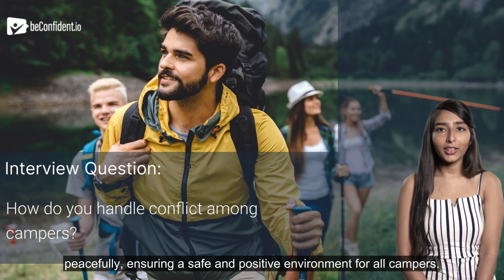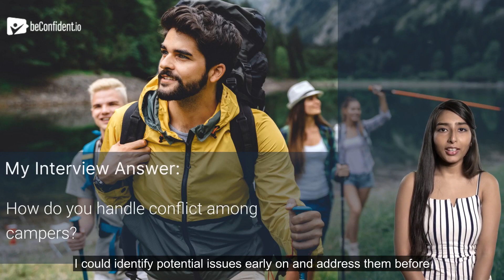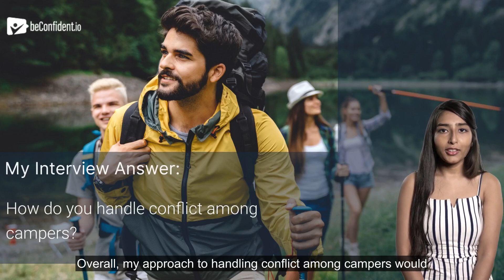How do you handle conflict among campers?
🎥 In this video, we tackle a crucial question frequently asked in Camp Counselor interviews: ""How do you handle conflict among campers?"" 🔥

Timestamps:
00:00 Attention Camp Counselor
00:18 How to answer the job interview question: How do you handle conflict among campers?
00:44 My example answer to this Camp Counselor job interview question
02:18 🤔 How would you answer this question? 💬 Leave your answer in the comments below 👇. 💭

As a Camp Counselor, conflict resolution skills are paramount to create a positive and rewarding experience for all campers. 🌈 In this insightful interview response, we provide you with essential tips and strategies on how to navigate challenging situations and foster a harmonious environment at camp. 💪

👥 Whether it's a disagreement over activities, sharing personal belongings, or conflicts arising from different backgrounds, this video equips you with practical techniques to address conflicts head-on. 🤝 We'll discuss the importance of active listening, empathy, and clear communication as vital tools in resolving conflicts and building strong relationships with campers. 📣

💡 Additionally, we'll share our insights on creating a culture of inclusivity and respect that empowers campers to express themselves while valuing their peers' perspectives. 🔑 Understanding the dynamics of group settings and promoting teamwork will also be key themes covered in this video. 🌟

👍 Join our diverse community of job seekers and professionals who are committed to personal growth and career success! 🚀

🔽 Let us know your thoughts and experiences in handling conflict among campers in the comment section below! 💬 We would love to hear your stories, insights, and any other interview questions you may need help with. 💭

🔗 Looking for a unique platform to practice answering tough job interview questions tailored to your specific role? 🎯 Check out BeConfident Job Interview Simulations, where you can engage with AI Virtual humans and enhance your interview skills with real-time feedback. 🌐 Visit beconfident.io to take your interview preparation to the next level! 💼

🌐 Help us spread the knowledge by sharing this video on your social media channels. Let's empower fellow Camp Counselors to handle conflicts with confidence and bring positivity to every camping adventure! 💌

Ready to master conflict resolution skills? Level up your interview game with BeConfident Job Interview simulations and land your dream job today! for a truly immersive experience.